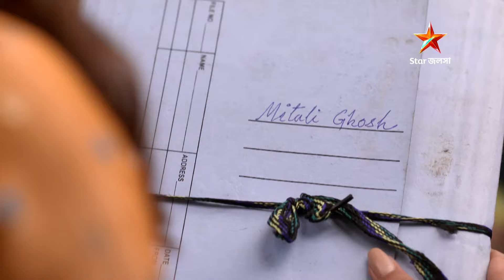Full Episode | হরগৌরী পাইস হোটেল | Episode 148